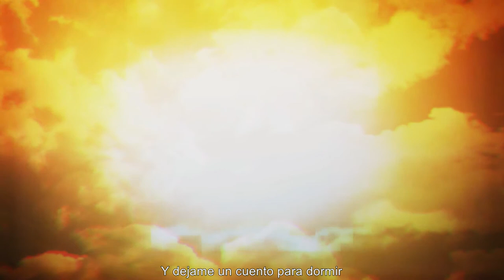uma acuarela (full album)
00:00 1- Al mar
04:00 2- El viaje de Mayeshwari
08:09 3- Ciclo

Estas canciones fueron producidas por Pablo Estella y uma acuarela, grabadas en los estudios Decibel por Pablo Estella, mezcladas por Nicolás Riquero, masterizadas por Matias Jodar

Acuarelas: Claudia Delhez.

Grafica: Juani Moyano

Visuales: Gastón Gutierrez Pastorella

Video de "Ciclo" filmado por Cristobal Farmache

Las tres canciones pertenecen letra y música a uma acuarela
Guitarras en “Al mar” Federico Gabrielli
Ebow y sintetizadores en “Ciclo” Pablo Estella